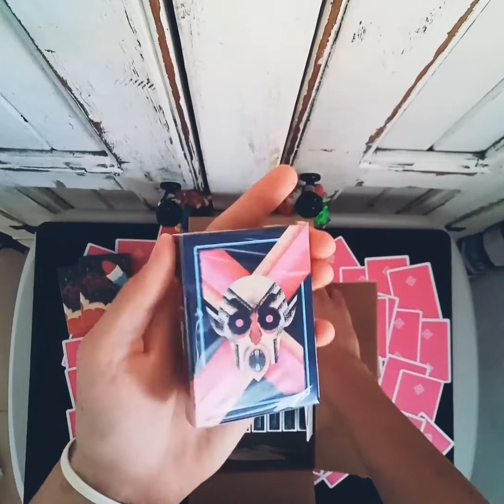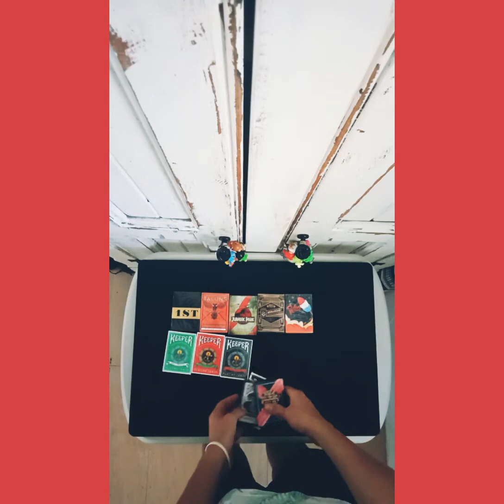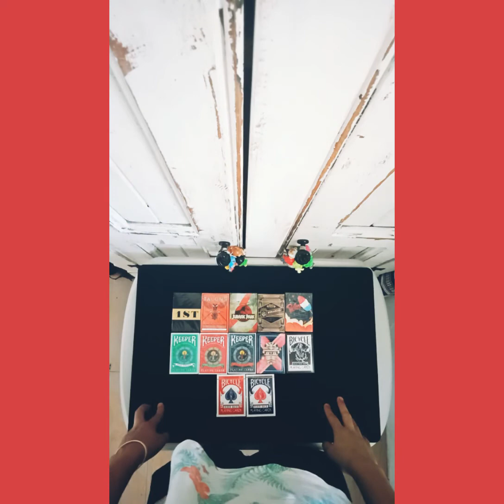Massive playing card unboxing plus 100 sub Giveaway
I'm giving away a brick of playing cards.
To Enter.
1. Like this video